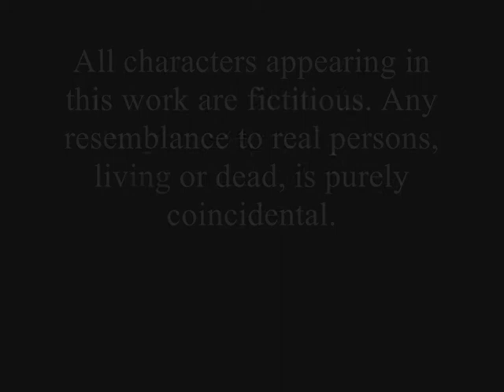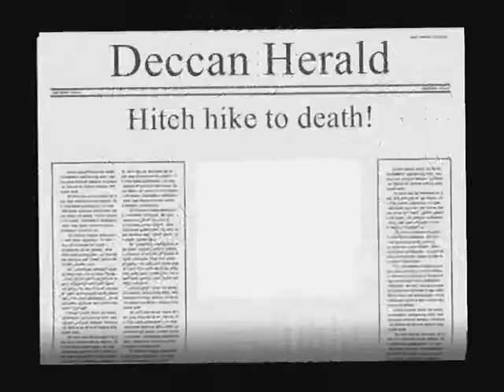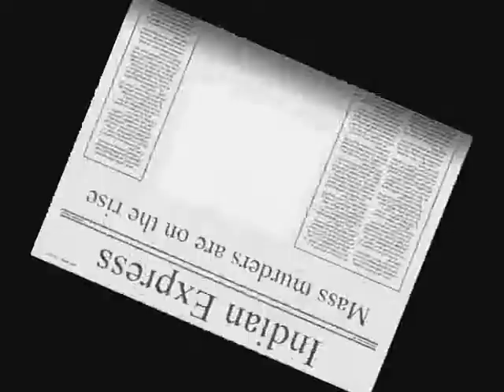hitch hiker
my super fast attempt at making a short film. nothing is staged in the movie except for the part where andrew hitches a ride with us. the whole story has been brought together through editing. hope u njoi my film :)